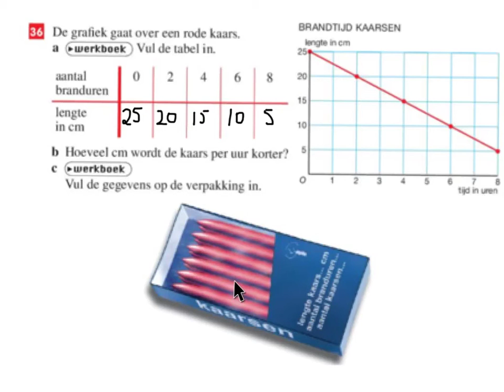kgt1 h6 uitleg som 34-35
kgt1 h6 uitleg som 36